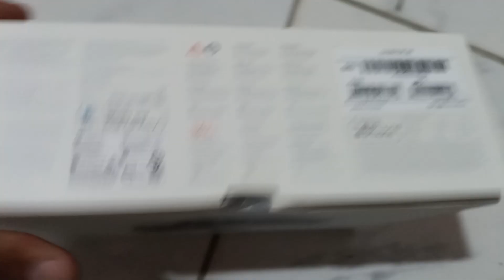drone que tava retido na Anatel Tiago homologação